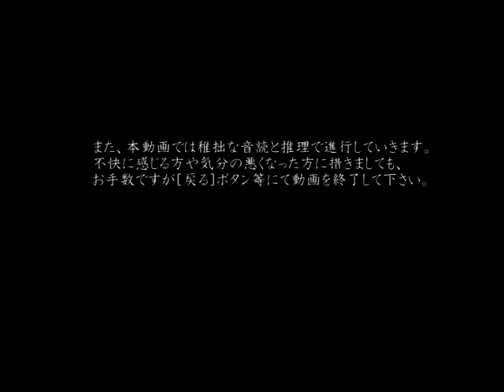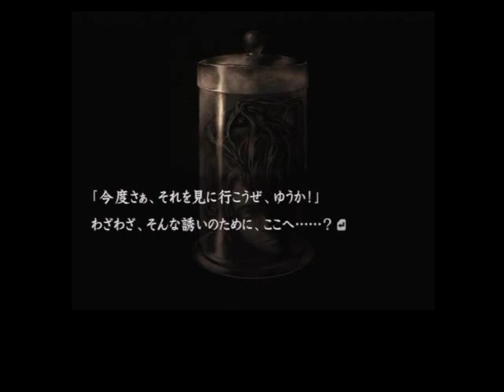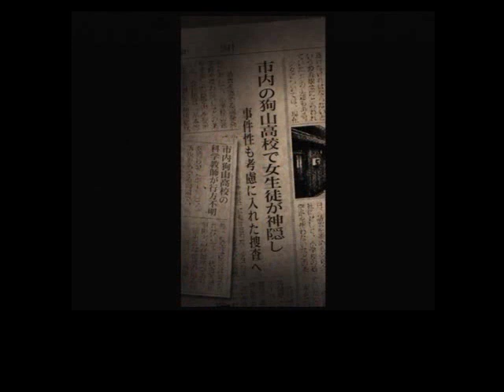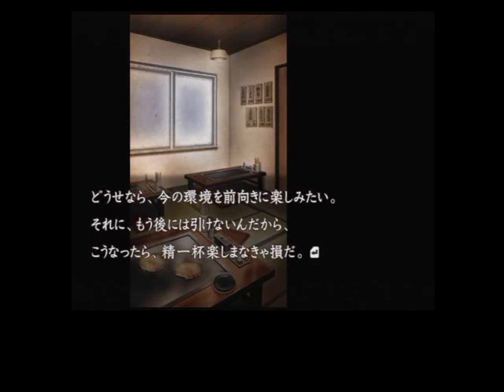【音読推理】流行り神 Revenge ゆうか編『神隠し』#01｜間宮ゆうかが高校生の頃の悲しい思い出の話…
2012年12月投稿｜ホラーアドベンチャー：流行り神 Revenge ゆうか編『神隠し』を男が一人で拙い音読実況。一人で男と女、すべての声をやってます(フルボイス化)のでご注意ください。初見プレイです。

◆CERO15(15歳以上対象)：
※2012年12月からニコニコ動画に投稿したものを元に多少編集したものです。
　実況部分は日本語字幕として映像中に表示されます。字幕機能も利用できます。

ゲームソフト：流行り神 Revenge 警視庁怪異事件ファイル